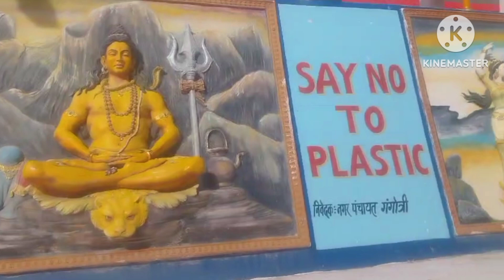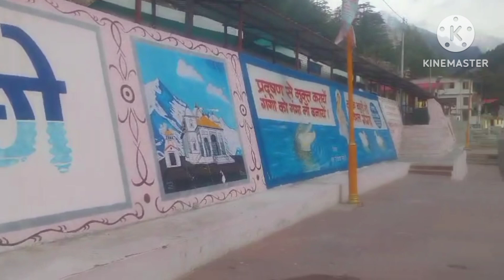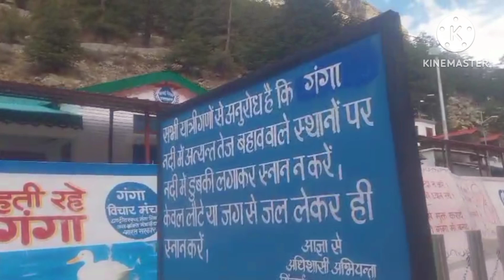सिर्फ अपनी वाइफ के लिए❤️🥰🥰🌹।आज से पहले कभी ऐसा नहीं किया। अपनी लाइफ में सिर्फ उसकी खुशी के लिए।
Gangotri dam mahadev ki Mandir sundar vadiyo ke beech Mai yaha bhut thanda mosam rhta hai yaha devdaar k pedh v paate jaate hai or gomukh se yaha bhagirathi nadii bhtee h to ye chaar dhaam mai se ek hai yaha ki khubsurti man muh lete h or yaha logo ki aastaye judii hai

Gangotri dam
Mahadev temple
Mahadev temple vlog
har har Mahadev
Aastaoo logo ki
Bholenath ki kirpa
khubsurat pahadiyon ke bich mein
Bholenath ki adbhut Mahima
yahan thandi pahadiya wadiya hai
yahan devdaar ke ped paye jaate Hain
aur unchi unchi hatheli chotiya Pai jaati hai
yahan bahut hi khubsurat sthan hai
logon ki aasthaen Judi Hui hai
yahan Bhagirathi nadi nikalti hai
yah char dhamon mein se ek dham Mana jata hai
Mahadev Mandir
nehuNegi vlog
Desi vlog